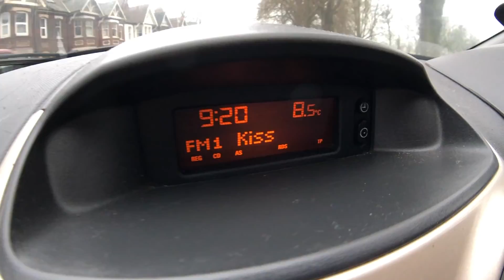FLAIR BARS FOR BREAKFAST!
Woke up kinda early with the Homie Jack Hobson, we went to explore an abandon outdoor activity centre to try some cool stuff to ride but instead we just got some cool footage then finished the day riding skateparks in PeterBorough!